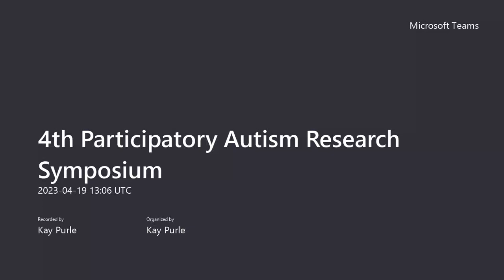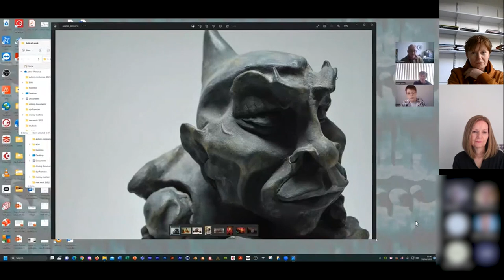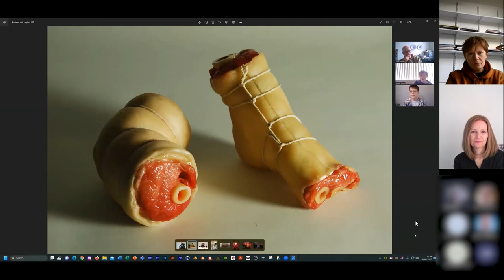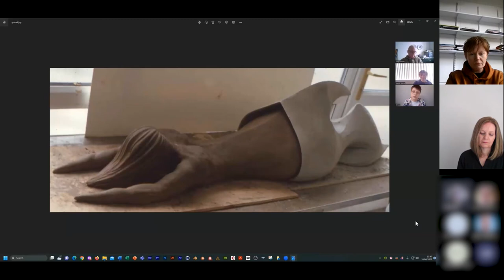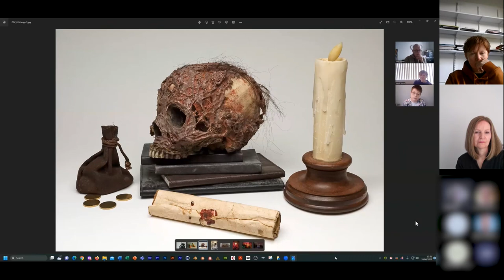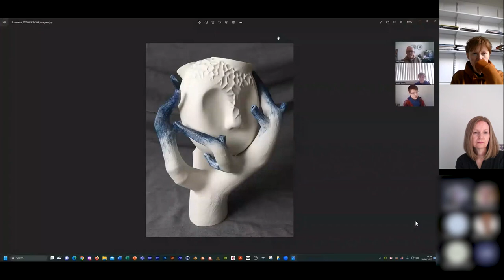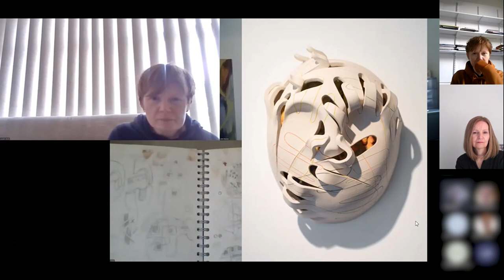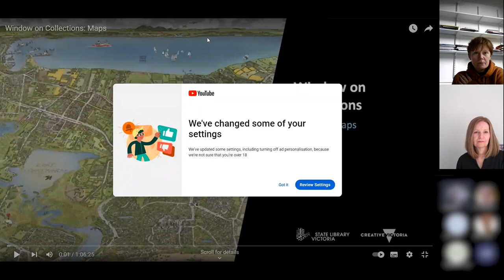4th Participatory Autism Research Symposium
Watch BGU Participatory Autism Research Symposium - Autism, Creativity & Art, which took place on Wednesday 19th April.